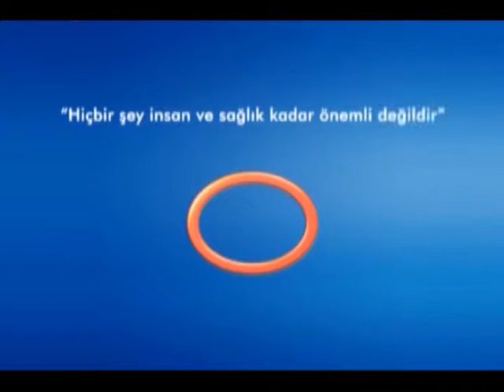Burun Kanamasında Ne Yapılması Gerekir?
Avrasya Hospital İç Hastalıkları Uzmanı Uz. Dr. Mecdi Hikmet Ergüney, burun kanamasında yapılması gerekenler hakkında bilgi veriyor.